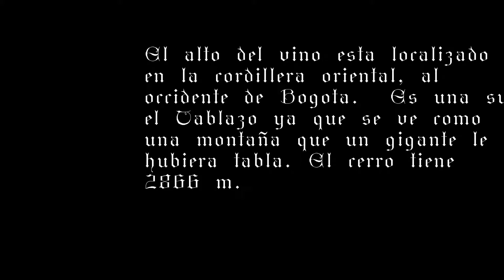Alto del vino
2819 m.s.n.m